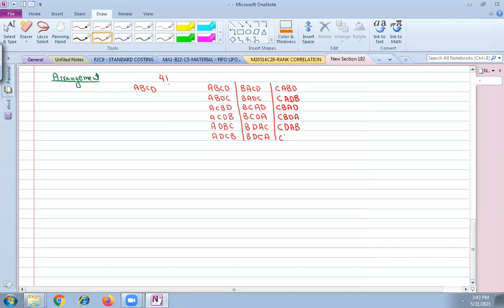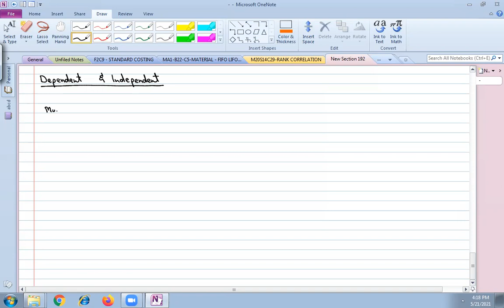AFC workshop 21may21 counting techniques 2ndclass of day